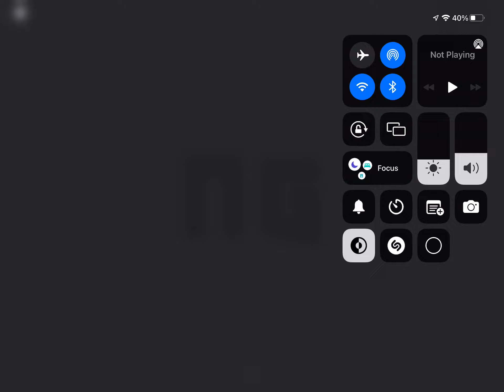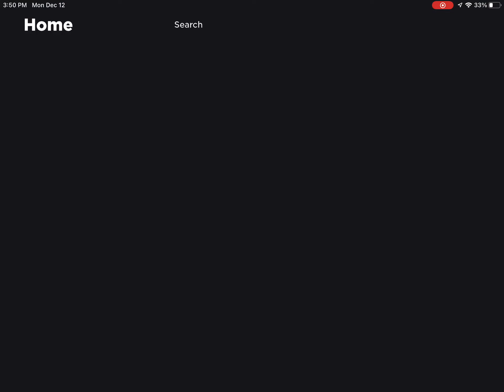RB Battle super Goif￼